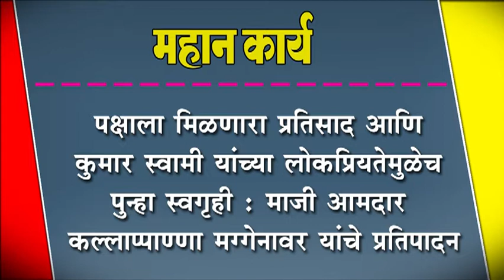लोकप्रियतेमुळेच पुन्हा स्वगृही माजी आमदार कल्लाप्पाण्णा मग्गेनावर यांचे प्रतिपादन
पक्षाला मिळणारा प्रतिसाद आणि कुमार स्वामी यांच्या लोकप्रियतेमुळेच पुन्हा स्वगृही माजी आमदार कल्लाप्पाण्णा मग्गेनावर यांचे प्रतिपादन